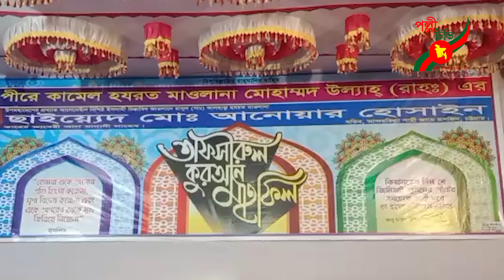রায়পুরে তাফসীরুল কুরআন মাহফিল অনুষ্ঠিত